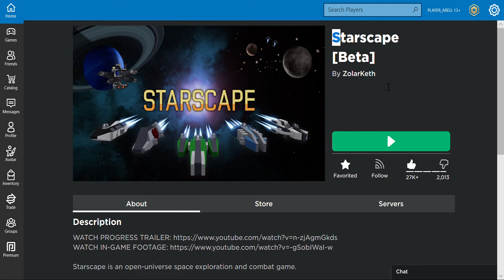ROBLOX STARSCAPE Assault the base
Game: STARSCAPE (on Roblox)